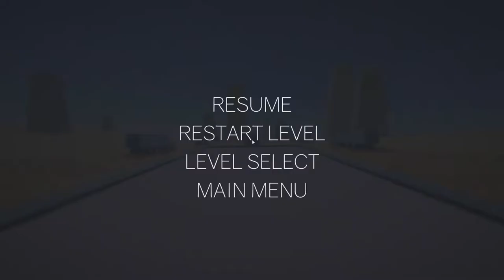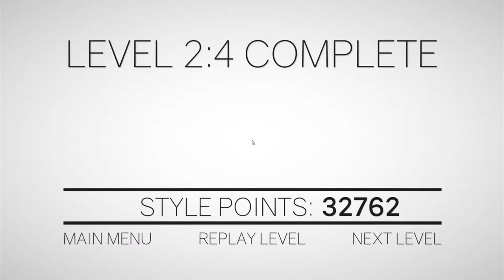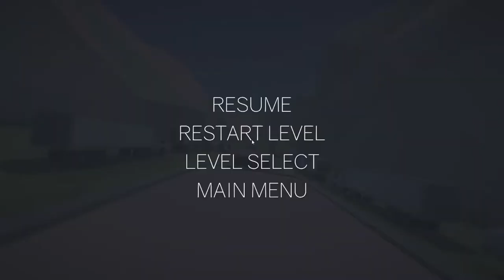Final Boss! - Clustertruck - Everything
i wish i was good at video gaaaaaaaames